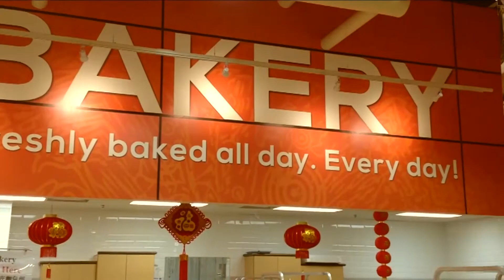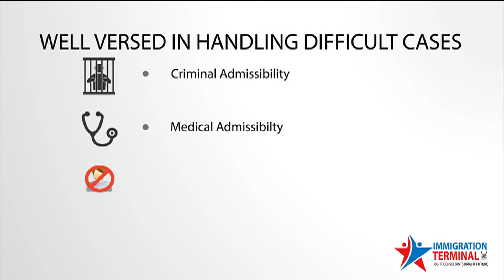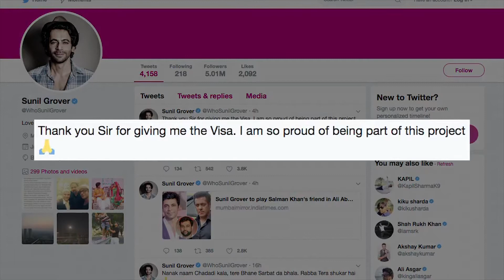News English Canada 23rd April 2018